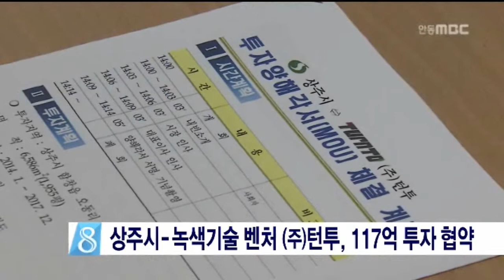[안동MBC뉴스]상주시-턴투, 117억 투자 MOU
2014/11/03 11:10:13    작성자 : 이정희

국내 최고의 배터리 재생 기술을 보유한
벤처기업 주식회사 턴투가,
상주시로 이전하기로 하고 (오늘) 상주시와
117억 규모의 투자 양해각서를 체결했습니다.
◀ＥＮＤ▶

턴투는 투자 협약에 따라 곧바로
함창 제2농공단지 내 6천여 제곱미터 부지에
공장을 착공해 내년 3월 준공할 계획이며,
2017년까지는 본사를 상주로 이전할 계획입니다

턴투는 국내에서 유일하게
환경부장관 인증 배터리 복원분야 녹색기술
인증을 받아 미국.스위스 등 5개국에
장비와 기술을 수출하고 있습니다.

내년 공장이 준공되면 배터리 복원 장비가
전 군(軍)에 공급될 예정이며
65명 정도의 고용창출도 기대되고 있습니다.